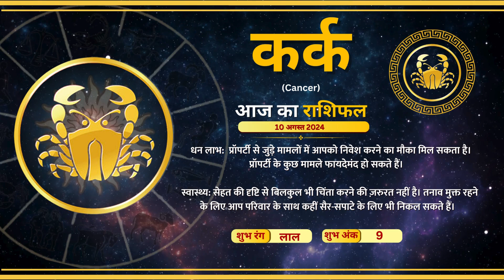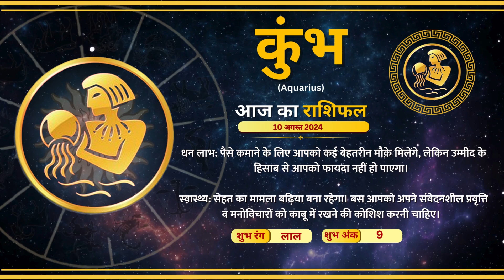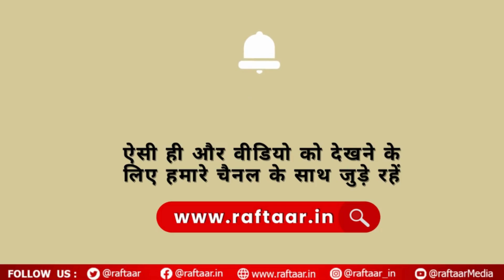Raftaar Astro | 10 August 2024 | राशियों की चाल में कैसा रहेगा आपका आज का दिन